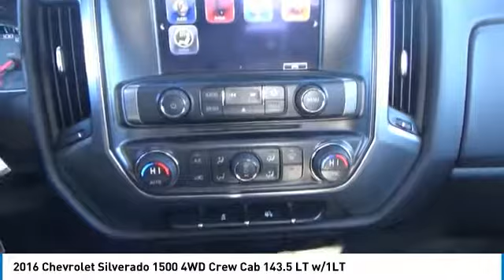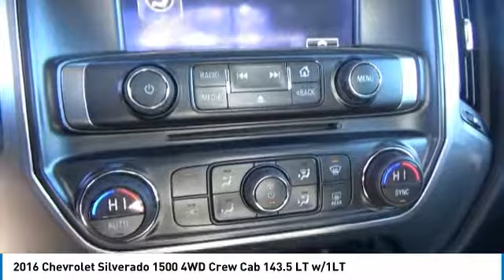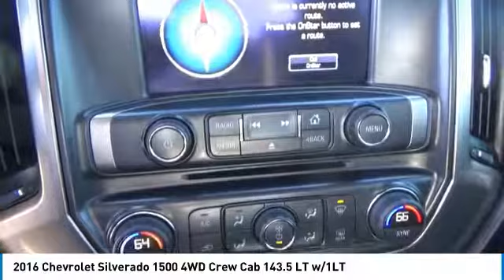2016 Chevrolet Silverado 1500 Greeley | Ft Collins 134215A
2016 Chevrolet Silverado 1500 4WD Crew Cab 143.5 LT w/1LT

FUEL EFFICIENT 22 MPG Hwy/16 MPG City! ONLY 12,667 Miles! 4x4, Alloy Wheels, Tow Hitch, Satellite Radio, WiFi Hotspot, CD Player AND MORE! KEY FEATURES INCLUDE: 4x4, Satellite Radio, CD Player, Onboard Communications System, Aluminum Wheels, WiFi Hotspot Privacy Glass, Keyless Entry, Steering Wheel Controls, Electronic Stability Control, Heated Mirrors. OPTION PACKAGES: ALL STAR EDITION for Crew Cab and Double Cab, includes (AG1) driver 10-way power seat adjuster with (AZ3) bench seat only, (CJ2) dual-zone climate control, (BTV) Remote Vehicle Starter system, (UVC) Rear Vision Camera, (C49) rear-window defogger and (KI4) 110-volt power outlet (Includes (Z82) Trailering Package, (G80) locking differential and (T3U) LED front fog lamps. (N37) manual tilt and telescopic steering column included with (L83) 5.3L EcoTec3 V8 engine.), ENGINE, 5.3L ECOTEC3 V8 WITH ACTIVE FUEL MANAGEMENT, DIRECT INJECTION AND VARIABLE VALVE TIMING includes aluminum block construction (355 hp [265 kW] @ 5600 rpm, 383 lb-ft of torque [518 Nm] @ 4100 rpm; more than 300 lb-ft of torque from 2000 to 5600 rpm), TRAILERING PACKAGE includes trailer hitch, 7-pin and 4-pin connectors Includes (G80) locking rear differential. REMOTE VEHICLE STARTER SYSTEM Includes (UTJ) Theft-deterrent system.), SEATS, FRONT 40/20/40 SPLIT-BENCH, 3-PASSENGER, AVAILABLE IN CLOTH OR LEATHER includes driver and front passenger recline with outboard head restraints and center fold-down armrest with storage. Also includes manually adjustable driver lumbar, lockable storage compartment in seat cushion, and storage pockets. (STD) Includes (AG1) driver 10-way power seat-adjuster with (PCM) LT Convenience Package Pricing analysis performed on 1/4/2019. Horsepower calculations based on trim engine configuration. Fuel economy calculations based on original manufacturer data for trim engine configuration. Please confirm the accuracy of the included equipment by calling us prior to purchase.